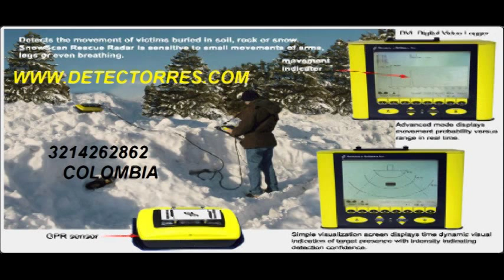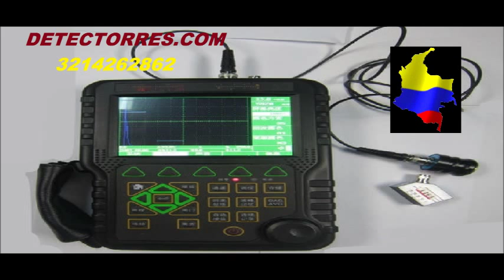DETECTORES DE METALES EN MEDELLIN COLOMBIA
GARRETT MAQUINAS DE ALTA POROFUNDIDAD PARA GFUACAS Y MINERIA DE ORO 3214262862